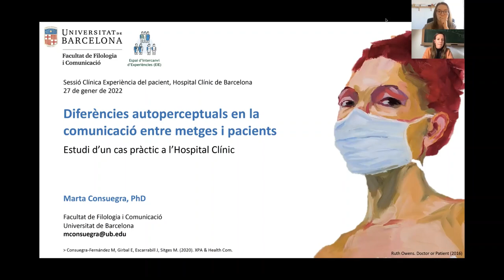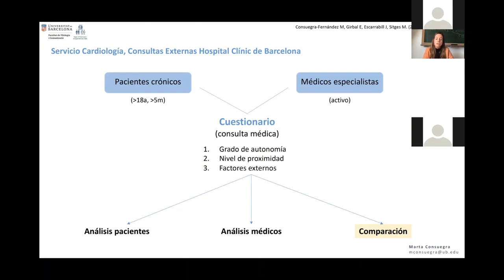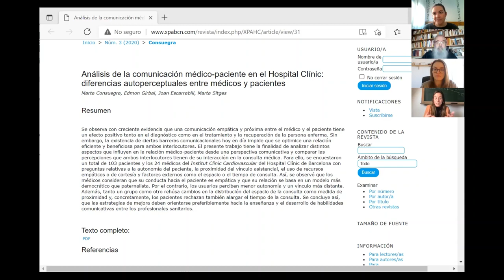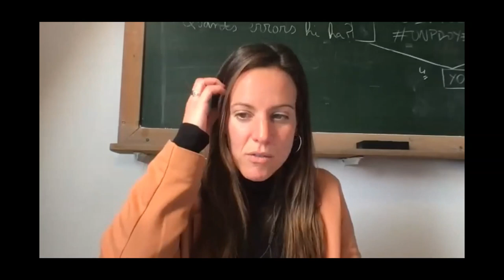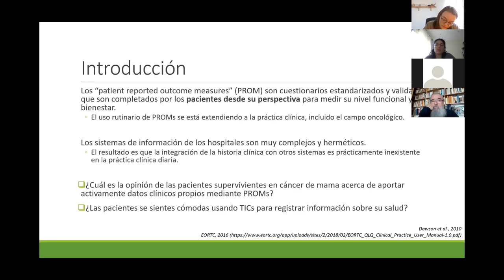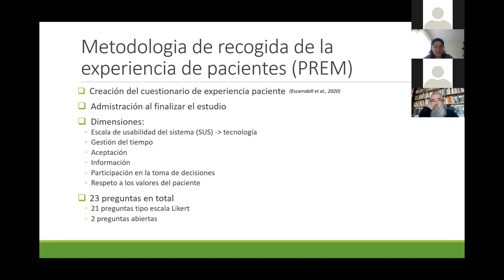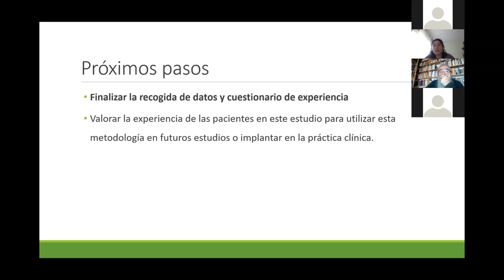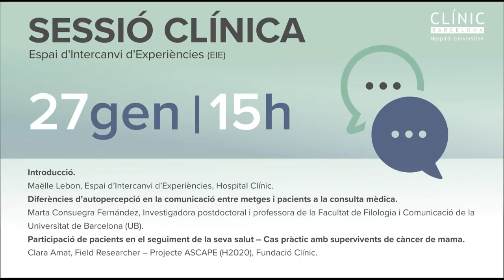Sessió clínica 01/22: Comunicació metge - pacient / Participació de pacients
Programa de la sessió
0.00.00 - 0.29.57: Diferències d'autopercepció en la comunicació entre metges i pacients a la consulta mèdica, Marta Consuegra, Investigadora i professora, Universitat de Barcelona
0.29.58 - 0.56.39: Participació de pacients en el seguiment de la seva salut - cas pràctic amb supervivients de càncer de mama, Clara Amat, Investigadora, Fundació Clínic

Per a rebre la informació de les pròximes sessions clíniques, podeu inscriure-us a través del següent formulari i rebreu tota la informació a la vostra adreça de correu.